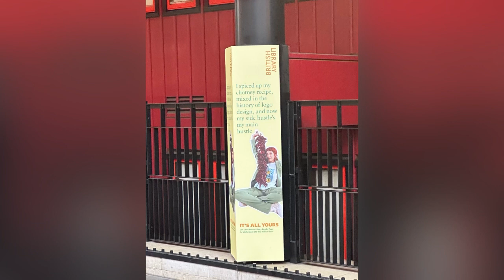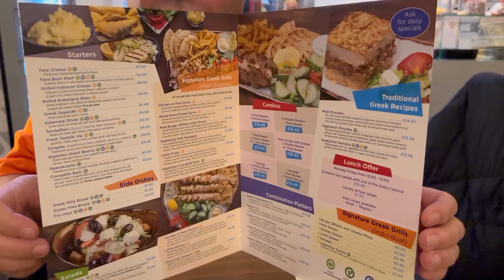Enchanting London: The Captivating Combination of a Smoky Pearl and Emerald Circle - Day 1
Day 1 London. May have got into town late but we seen a lot